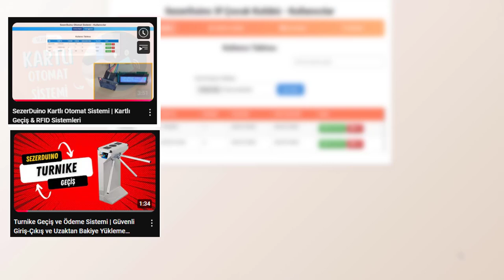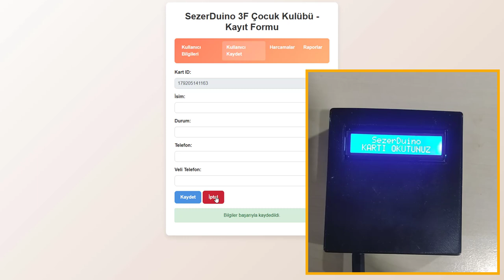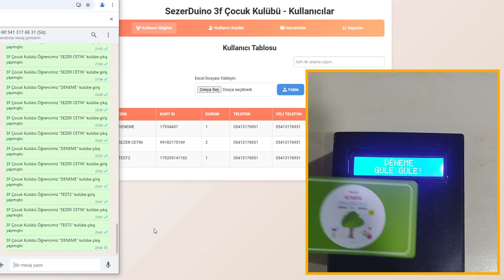NodeMCU ile WhatsApp Mesaj Gönderme | ESP8266 WhatsApp İletişimi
Bu videoda, NodeMCU ESP8266 kullanarak WhatsApp üzerinden mesaj gönderme işlemini nasıl yapabileceğinizi anlatıyorum. Projede kullanılan bileşenler, kod detayları ve WhatsApp API'si entegrasyonu gibi adımları detaylı bir şekilde gösteriyorum. İyi seyirler!

📌 Konu Başlıkları:

NodeMCU nedir ve nasıl çalışır?
ESP8266 ile WhatsApp entegrasyonu
WhatsApp API kullanımı
IoT projelerinde mesajlaşma otomasyonu

NodeMCU WhatsApp Mesaj Gönderme
ESP8266 WhatsApp
Arduino WhatsApp Bot
WhatsApp Mesaj Otomasyonu
IoT WhatsApp Mesaj Gönderme
NodeMCU ile mesaj gönderme
ESP8266 mesajlaşma
WhatsApp API ile mesaj gönderme
NodeMCU IoT projesi
Arduino ESP8266 WhatsApp
WhatsApp bot yapımı
Akıllı ev otomasyonu WhatsApp
NodeMCU WhatsApp mesaj botu
WhatsApp üzerinden mesaj gönderme ESP8266
WhatsApp ve NodeMCU entegrasyonu
IoT WhatsApp entegrasyonu
SezerDuino WhatsApp Projesi
NodeMCU IoT projeleri
WhatsApp mesaj otomasyonu NodeMCU
Arduino ve NodeMCU projeleri